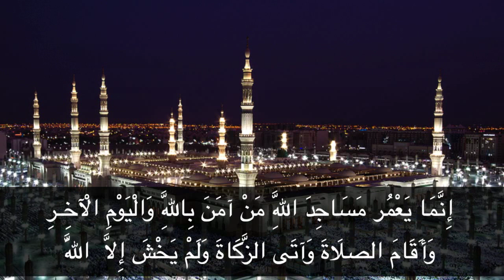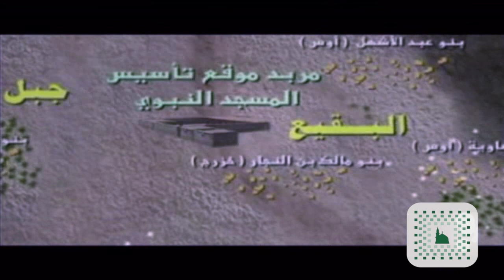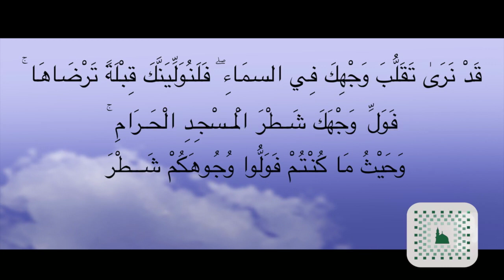Documentary Film about The Masjid of Prophet Muhammed صلى الله عليه وسلم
المسجد النبوي في العهد النبوي باللغة الفرنسية